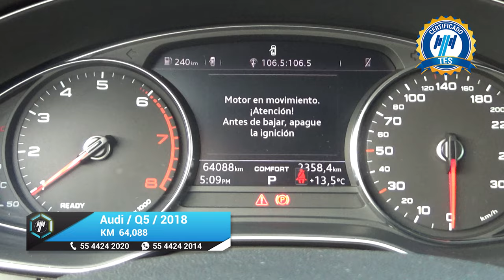Audi / Q5 / 2018 - 17800